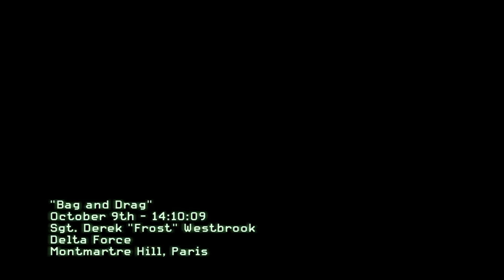Call of Duty Modern Warfare 3 #9